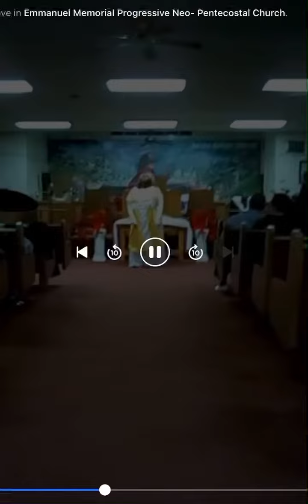“This Place” - Tamela Mann (Praise Dance by Minister Betisha Ramsey) [12/31/2018]